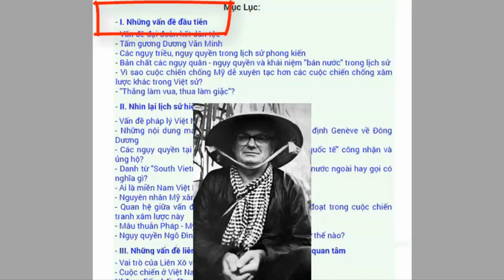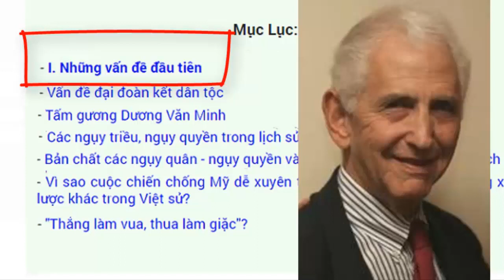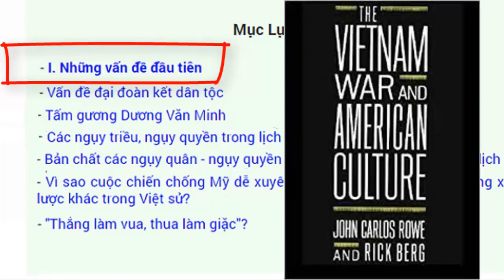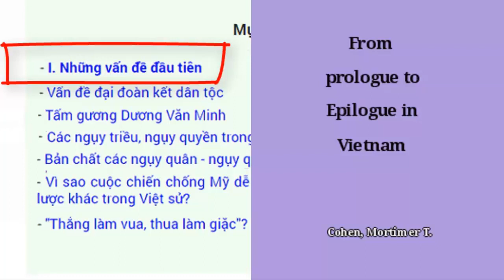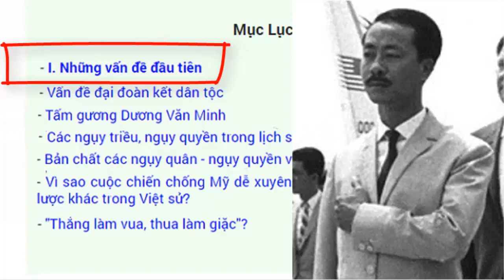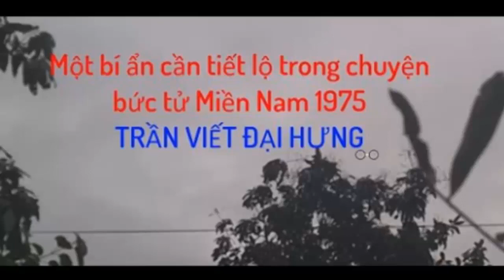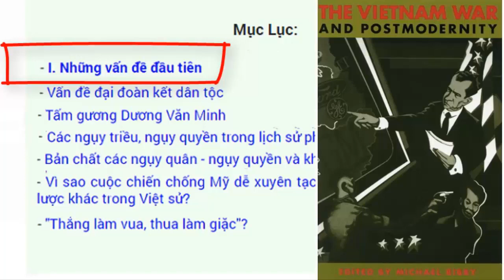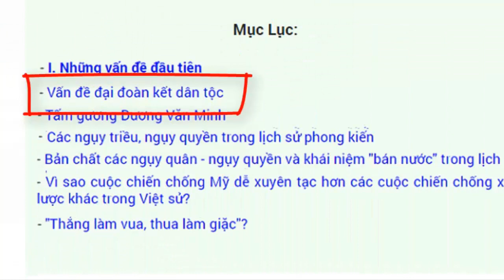Bên thua cuộc nói chuyện Đoàn kết dân tộc